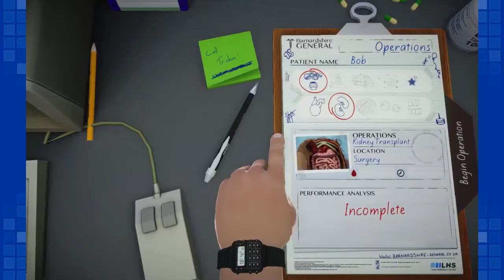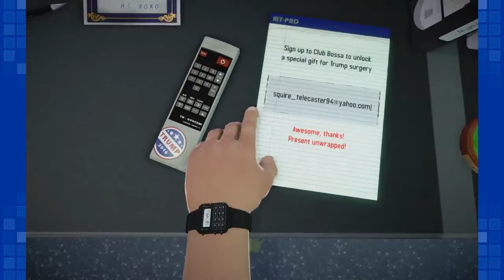DONALD TRUMP IS DYING | Surgeon Simulator | Kidney & Trump Transplant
Make America Great Again or something...